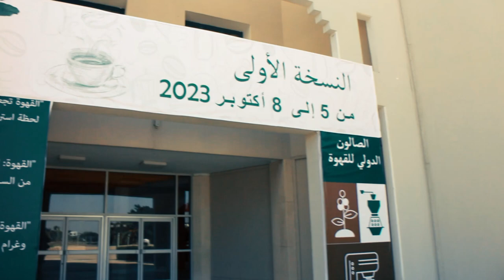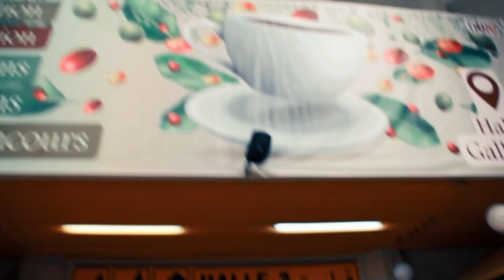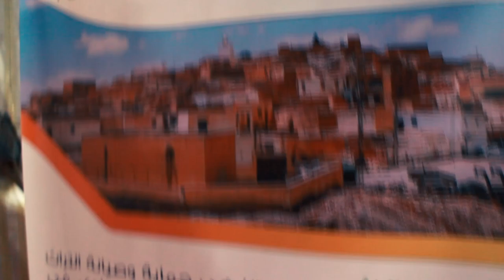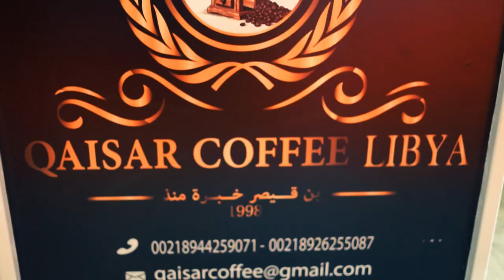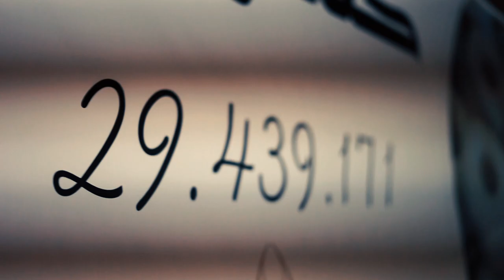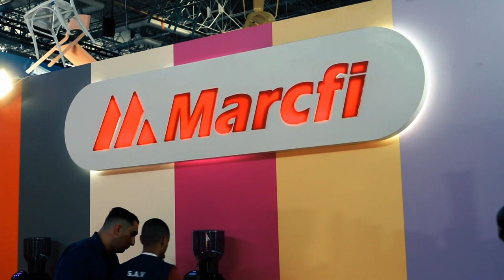Printemps du Café 2023 - premier jour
Première impressions de la première journée su salon international du café à la foire du Kram.